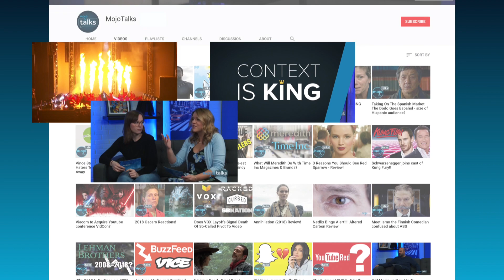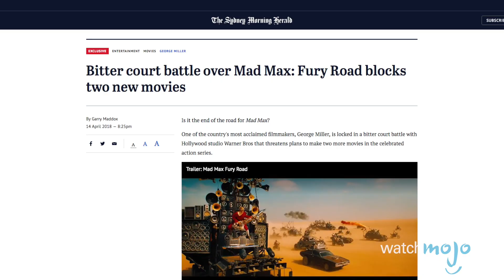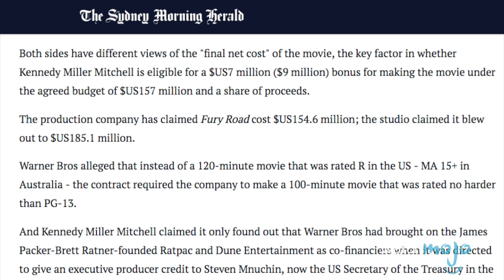Mad Max VS. Warner Bros: Will Lawsuit CANCEL Sequels? – The CineFiles Ep. 68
Did you hear that a lawsuit between George Miller and Warner Bros. threatens the future of the franchise? That Jurassic World: Fallen Kingdom has released a brand new trailer? What about the Harley Quinn movie finding its director? No? We’ve got you covered. Welcome to The CineFiles! A weekly show where we zoom in on the most buzz-worthy news Hollywood and the indie scene has to offer. So sit back, relax and enjoy this instalment of The CineFiles, where we count down to week's biggest news in cinema!